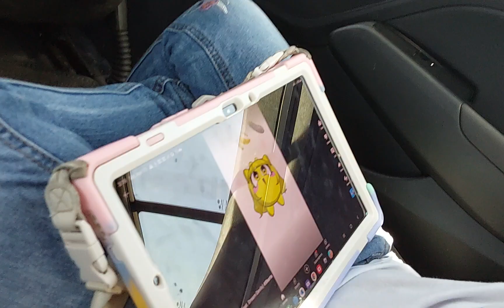April 15, 2023